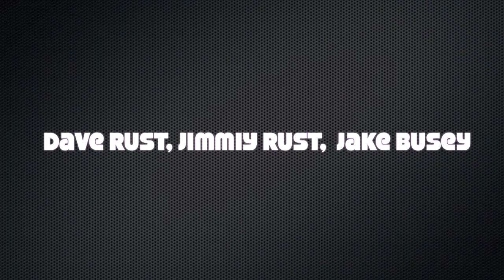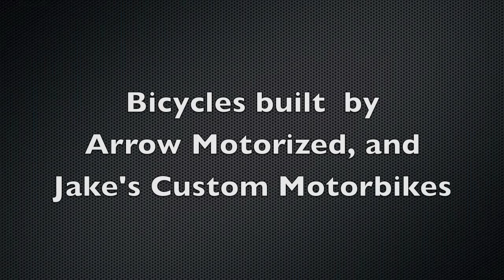SCFTRA first MotoBicycle Dirt Flat Track Race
After a bountiful career on the Flat Track, Veteran Racer Dave Rust brings brother James Rust, and friend Jake Busey to kick off what could hopefully become a new, (but very old?) class of racing: Motorized Bicycles. Or is it, "Motor. Bikes?" ya, that sounds easier to say. "Motorbikes!". but wait, that name's taken. It's hard to determine what exactly to call them, given the evolution of the motorcycle and the slang which has accompanied it. Perhaps the yet to be used 'motobikes?' Only time will tell, but for now, we keep it simple like the machines; albeit a long title. "Motorized Bicycles". The sort that remind us of where it all began. Home made machines with one of a kind components holding together engine and bicycle. The first Hybrid if you will. Human/ Gas powered cycles. (to clarify, not human gas) . Anyway, the race was more fun than I'd had in years. As silly as it looks, it was exciting to say the least, please enjoy the video